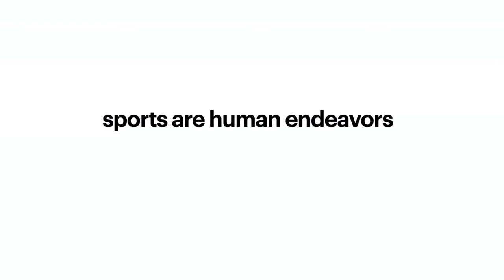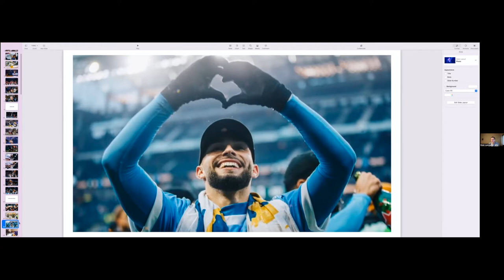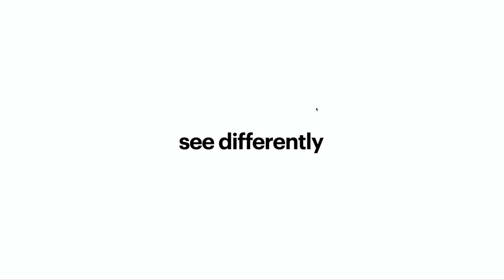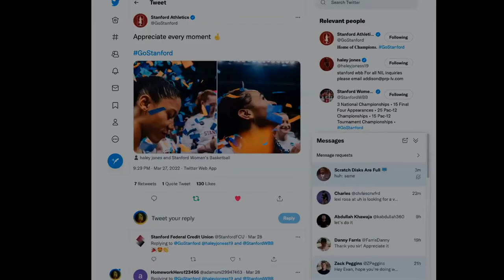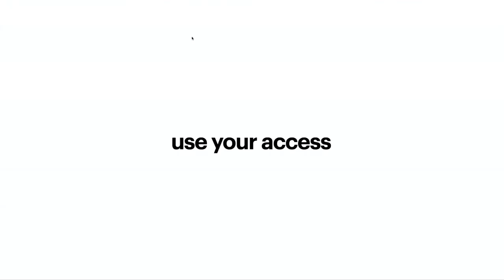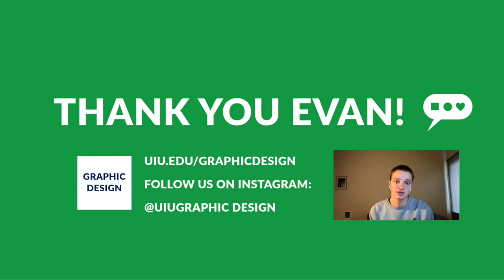Sports Photographer Evan Luecke Talk @Upper Iowa University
Evan Luecke is a freelance photographer in Portland Oregon, Luecke was previously the director of digital media at Stephen F. Austin and worked as a content creator in Dallas which led to him becoming more curious into freelance photography.  Some previous clients he’ve had are Stanford University, Texas A&M-Commerce, Harwood International, and more. Luecke is a creative marketer who has an intellectual curiosity and drives with the goal of brand development. Luecke is passionate about people, media and storytelling. Luecke’s experience spans across design, photography and social media/content marketing.